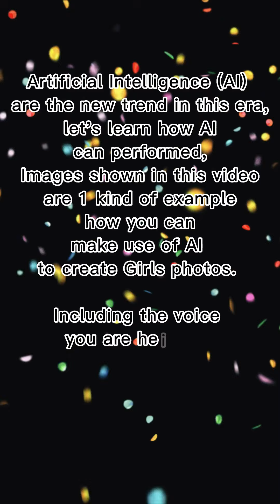AI Beauty in Apron , images created by Ai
AIArt, AI Girl, AIPics, AIPictures, AIPhotos, AIHot, AIHotpic, AIHottie, AIModel, AIGirls, AIGallery, AI그림, AI絵, AI絵画, Al繪圖, Al藝術, AI绘图, AI艺术,
超擬真, Realistic, 正妹, 美女, 寫真集, 画像生成
Cosplay, CostumePlay,
AI Art Cosplay and Beauties
All images are made of AI